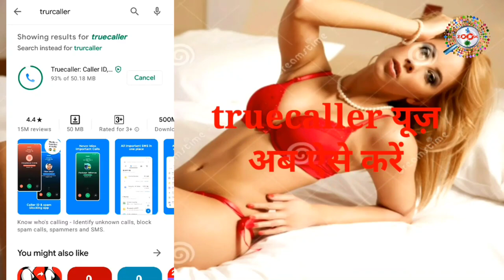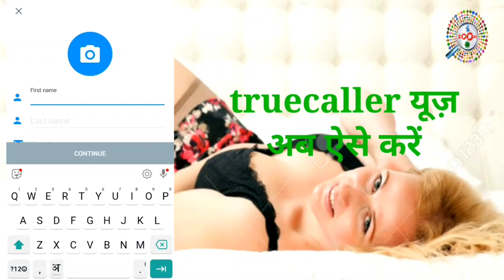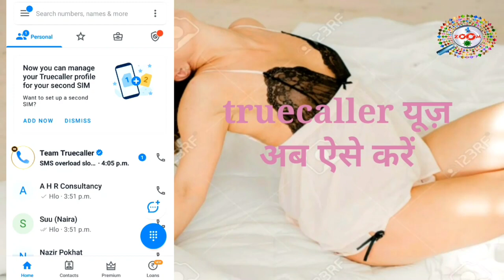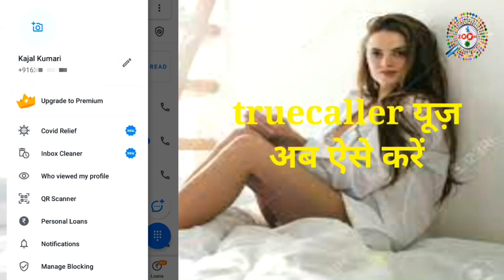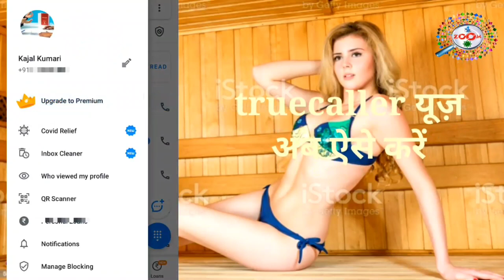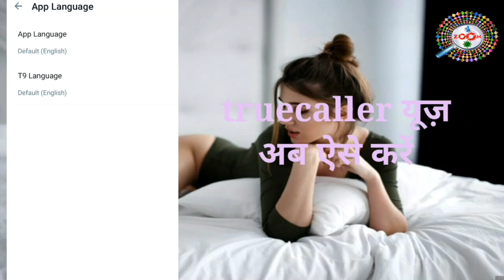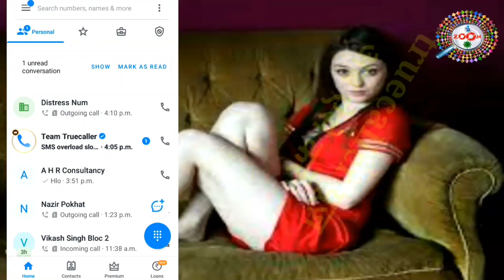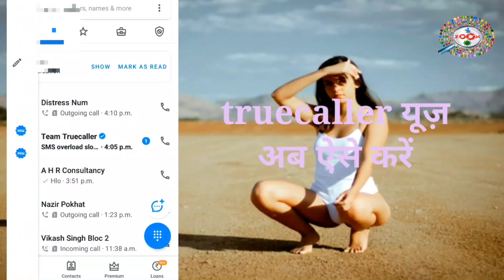Truecaller का यूपयोग कैसे करे 👈 How to Use Truecaller 👌 True caller🔥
Truecaller का यूपयोग  कैसे करे 👈 How to Use Truecaller 👌 Truecaller🔥

is video me mai aap ko ye bataunga ki kaise aap truecaller pe apna account create karenge. truecaller pe aap apna name set kar sakte hai aur chahe to nhi bhi kar sakte hai,agar aap truecaller pe apna name set karte hai to jab bhi aap kisi ko call karte hai to us person ko yahi name show hoga jo aap se kiye jai. mai aap ko ye bata do ki 90% truecaller sahi batata hai jo name hota hai jab bhi kisi ka call aata hai yo aur 10% jo bhi aap name set kiye rahte hai wo call aata hai to show karta hai,mai aap ko step by step by step sab kuch bataunga. thanx for watching...

tags for reference : truecaller,truecaller kaise chalaye,truecaller pe account kaise banaye,truecaller account create,truecaller kaise use kiya jata hai,truecaller par account kaise create kare mobile se,truecaller kya hai kaise use kare,truecaller account kaise banaye,laptop se truecaller account kaise banaye,mobile se truecaller account kaise banaye,truecaller kaise chalaye,truecaller profile photo kaise lagaye,truecalle setting kaise karemtruecaller pe kisi ko block kaise kare,truecaller mobile par kaise chalaye,truecaller kya hai,kaise use kiya jata hai truecaller,truecaller par kaise baat kare,truecaller pe kaise account create kare,truecaller ka istamal kaise kare,truecaller ko kaise use kare,truecaller par kaise baat kare,zoom,taza khabar,engineerraza,engineer raza,raza,truecaller kaise chalaye,teuecaller kya hai,how to use truecaller,truecaller kaise chalaye mobile se,mobile se truecaller ko kaise istamal kare,kya tarika hai truecaller chalane ka

Engineer raza